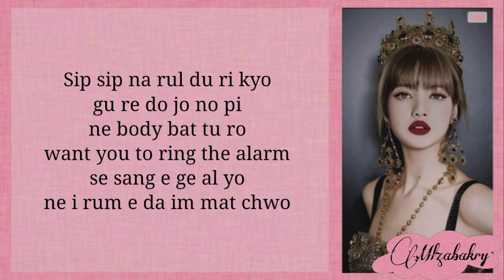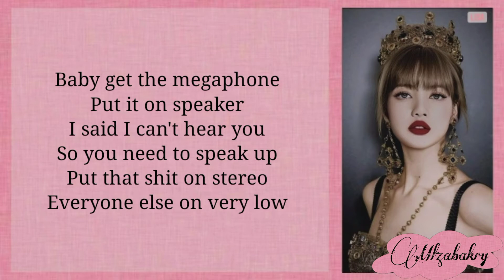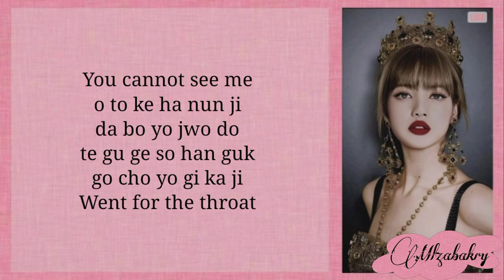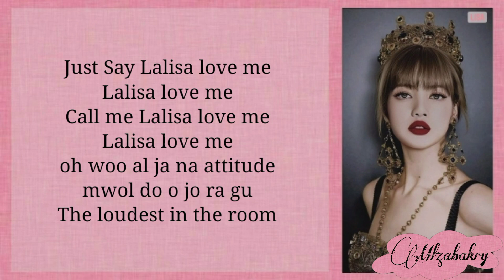Lisa - "Lalisa" (Easy Lyrics)